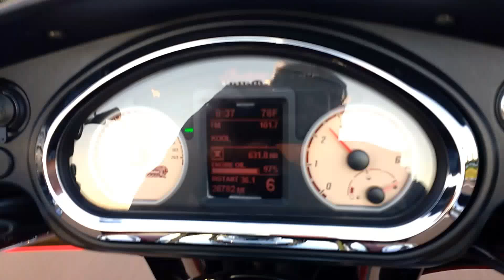Central Ohio Mike Joe July 2017